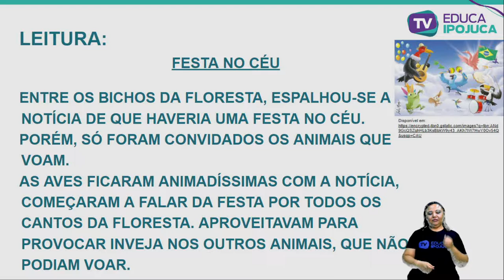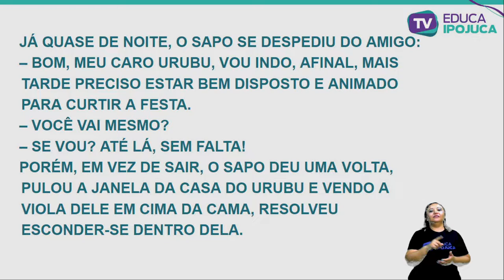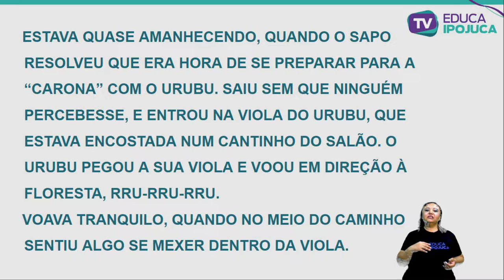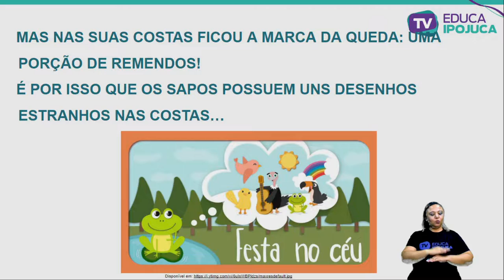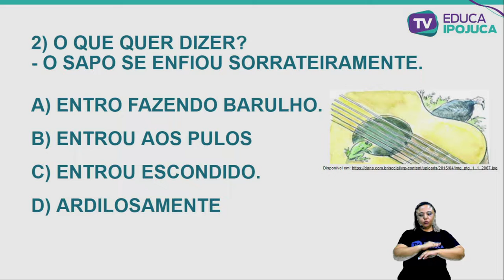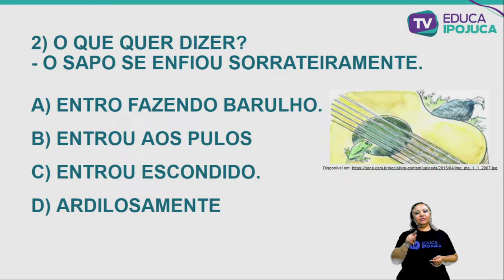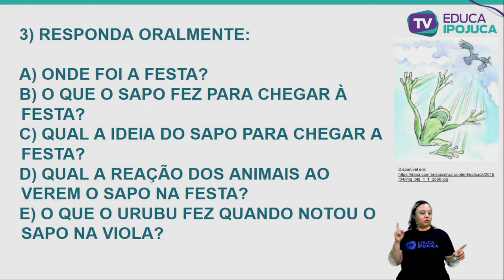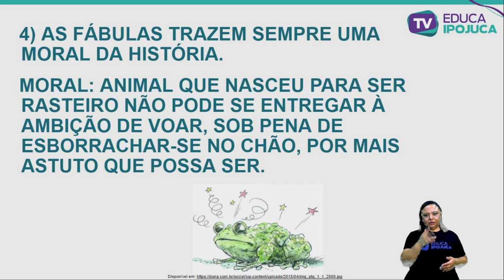L. PORTUGUESA - 4ºANO - AULA Nº014 - COMPREENSÃO E ESTRATÉGIA DE LEITURA